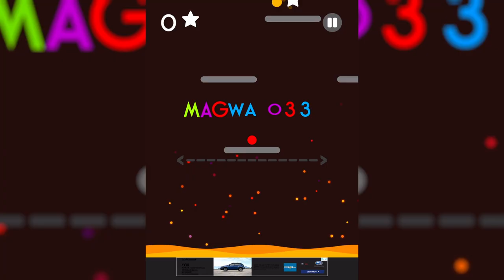UPDATED: Color Switch Magma Medium Levels 25-48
“Make a pact with yourself today to not be defined by your past. Sometimes the greatest thing to come out of all your hard work isn't what you get for it, but what you become for it. Shake things up today! Be You...Be Free...Share.” - Steve Maraboli

Magma Medium completed without using a single continue. If you are stuck on a level this is your key to unlock the secret of the next obstacle or see how close you are to the finish line.

Music: Magma Mode by the creator of Color Switch David Reichelt

Medium Start 0:00
Level 25 0:24
Level 26 0:40
Level 27 0:49
Level 28 0:59
Level 29 1:10
Level 30 1:25
Level 31 1:38
Level 32 1:55
Level 33 2:11
Level 34 2:23
Level 35 2:40
Level 36 2:56
Level 37 3:09
Level 38 3:21
Level 39 3:37
Level 40 3:49
Level 41 4:09
Level 42 4:23
Level 43 4:39
Level 44 4:56
Level 45 5:25
Level 46 5:51
Level 47 6:16
Level 48 6:33
Medium Complete 6:58